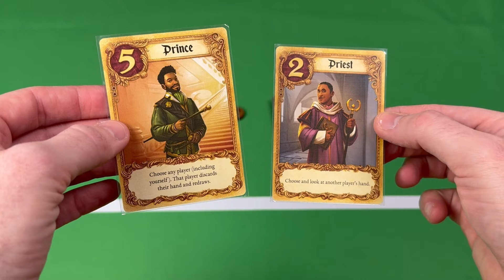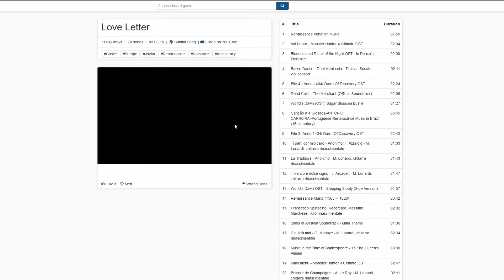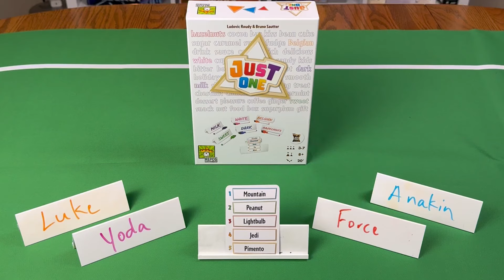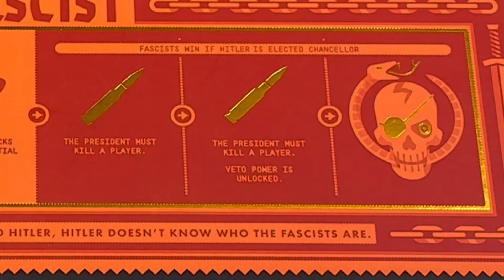Top 3 Party Games ft. My Dad and Sister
Check out my dad's, sister's and my Top 3 Party Games of All Time! What's yours?

TimeStamps:
0:00:00 - Introduction
0:00:30 - Dad's Number 3
0:02:03 - Jordan's Number 3
0:04:59 - Hilary's Number 3
0:08:05 - Dad's Number 2
0:09:22 - Jordan's Number 2
0:11:37 - Hilary's Number 2
0:11:53 - Dad's Number 1
0:13:09 - Hilary's Number 1
0:15:56 - My Number 1
0:20:26 - Outro